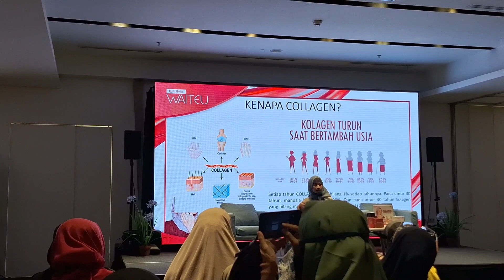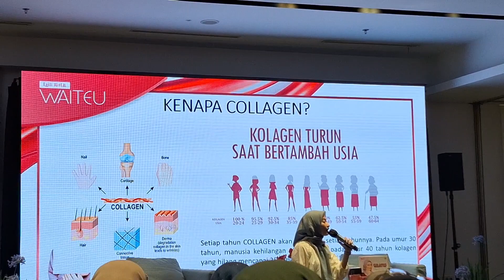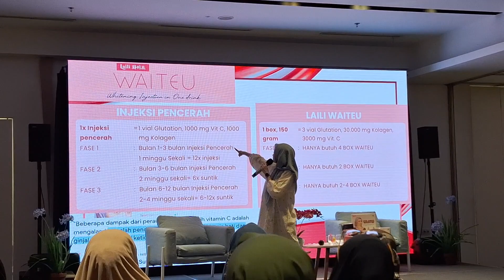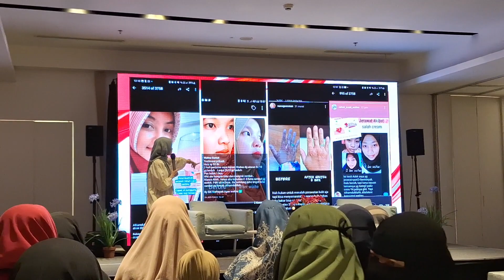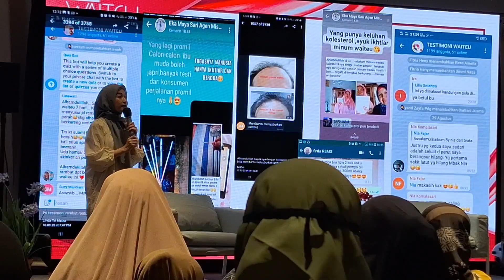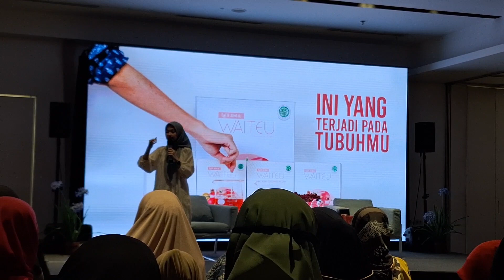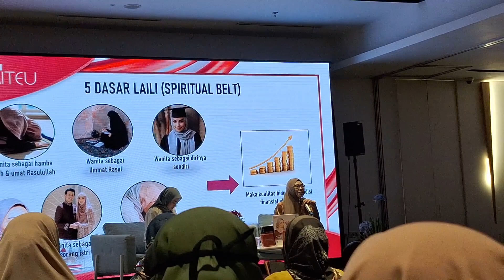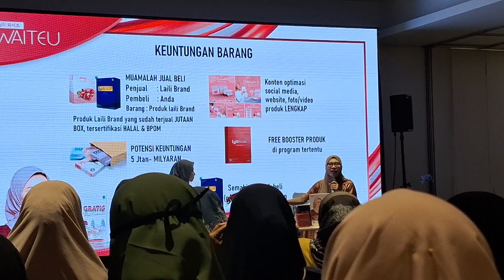ROADSHOW LAILI BRAND DI JAKARTA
Yang mau tanya dan  info lengkap terkait bisnis Laili Brand atau produk nya boleh klik link berikut ya :

Jr Distributor Resmi Laili Brand